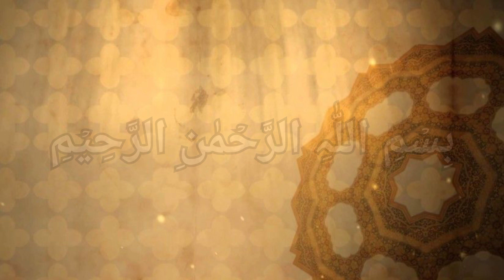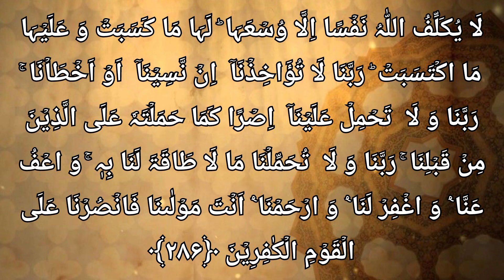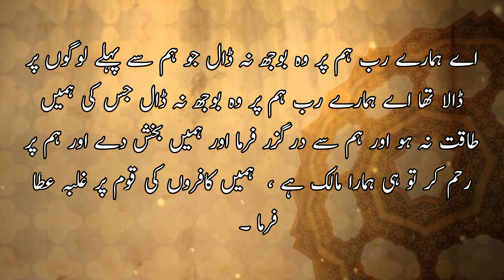Surah Bakarah last 2 ayat with Urdu translation| Qari Bilal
Surah Bakrah ki akhari 2 Ayat.
last 2 Ayat 285 and 286 of Surah Bakrah
beautiful voice of Qari Bilal moiz
with Urdu Tarjuma
Surah Bakra ki akhari do Ayat ki fazilat

Surat No. 2 Ayat NO. 285
 The Messenger has believed in what was revealed to him from his Lord, and [so have] the believers. All of them have believed in Allah and His angels and His books and His messengers, [saying], "We make no distinction between any of His messengers." And they say, "We hear and we obey. [We seek] Your forgiveness, our Lord, and to You is the [final] destination."

Surat No. 2 Ayat NO. 286
 Allah does not charge a soul except [with that within] its capacity. It will have [the consequence of] what [good] it has gained, and it will bear [the consequence of] what [evil] it has earned. "Our Lord, do not impose blame upon us if we have forgotten or erred. Our Lord, and lay not upon us a burden like that which You laid upon those before us. Our Lord, and burden us not with that which we have no ability to bear. And pardon us; and forgive us; and have mercy upon us. You are our protector, so give us victory over the disbelieving people."

last two Verses
surah Bakarah